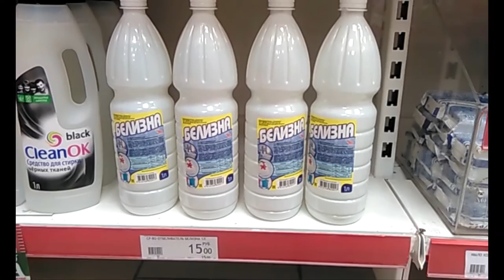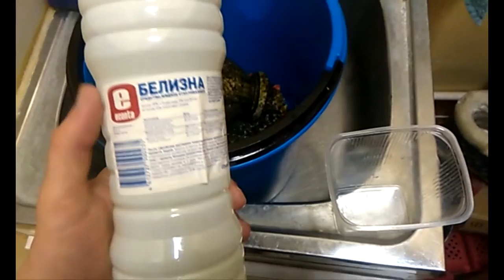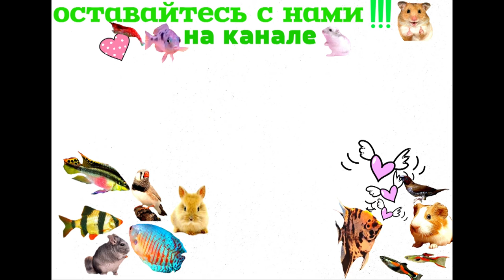Хлорка для чистки цветного грунта,гротов, искусственных растений в аквариуме.